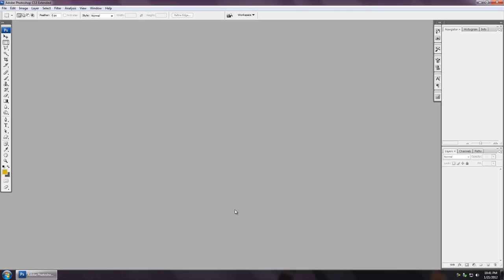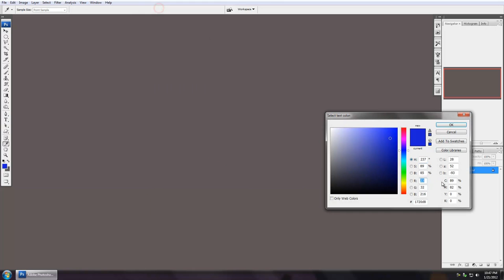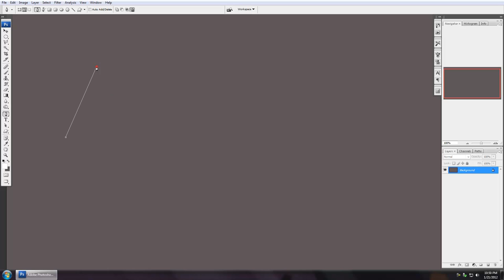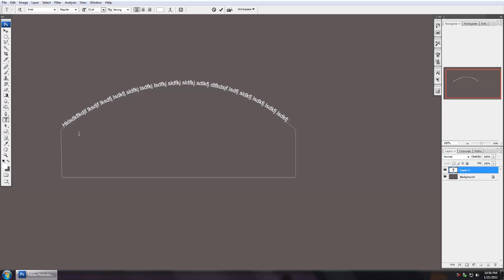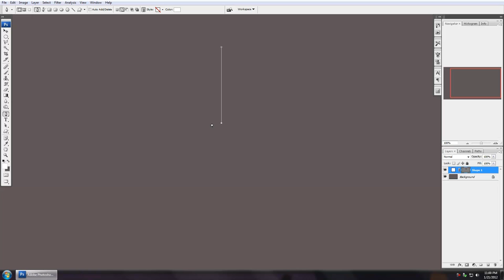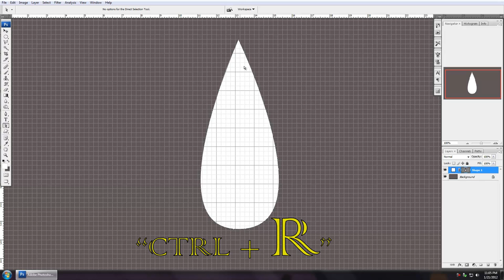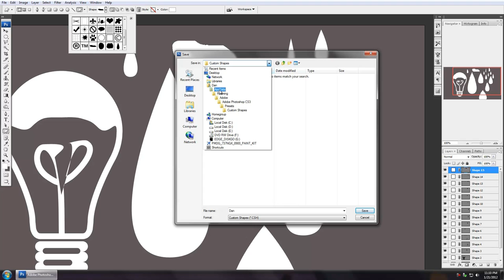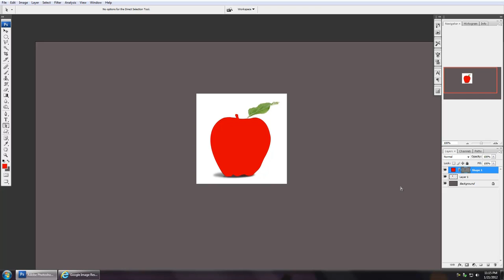FSX / FS9 Livery Painting Tutorial - Video #9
Watch in full screen at 1080p. Otherwise you will miss 90% of what I'm attempting to show you.

This video has various tips and tricks as does the rest, however it focuses primarily on the Pen Tool and it's various sub tools. It also covers creating custom shapes, and the all important difference between Vector Graphics and Rasture images.

Corrections for Errors in this video:
1.) During the later half I later caught myself calling the Anchor points one of their other common words, "Nodes". Not really an error, but may still through people off a bit.

As mentioned at the end of this tutorial. I cannot and will not answer private messages or emails. My written tutorial had well over 1000 emails and questions even though every question was answered in the tutorial and helping someone alone, does nothing for the rest of you.

For immediate support, please post your questions on this videos topic at the forum, here:

Additional files, updates and community discussions are also at the above link. Please help me help you by joining us there, where I can better assist you.

I do not care about rates, subs, or any of that crap. I only want to show people what I know and hope they too will share what they know. We can benefit one another in sharing our knowledge more than we can in trying to keep it all to ourselves.

 ~Dan "Turbine777"